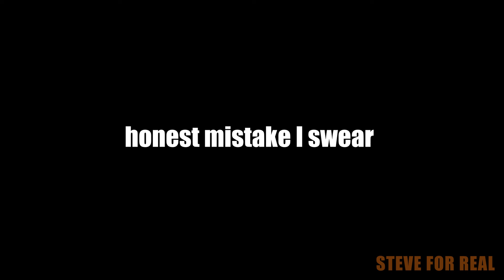7DTD ALPHA 20 - EP 8 - I've made a terrible mistake....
Welp we moved to the next city, aaaaaand while doing so I have made an irreversible mistake... so sorry